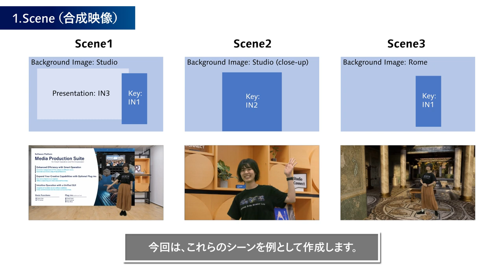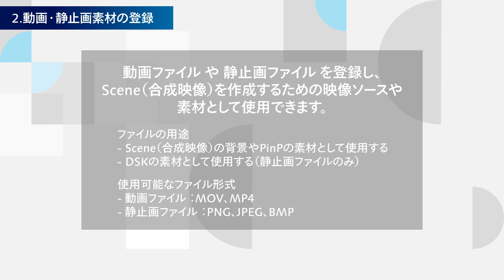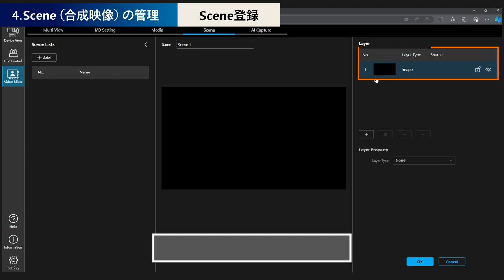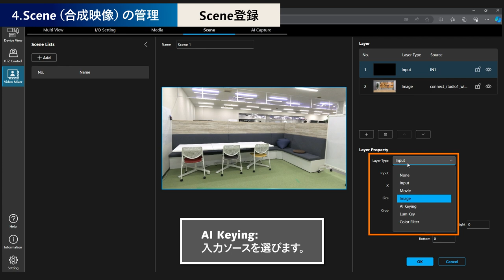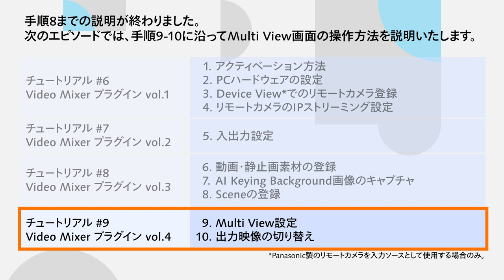Media Production Suite チュートリアル #8：Video Mixerプラグイン③ | Panasonic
#8：Video Mixer（映像合成）プラグイン③

Video Mixerプラグインは、グリーンバックなどの特別な設備を用意することなく簡単に背景を合成したり、様々な映像合成を簡単に実現するMedia Production Suiteの有償プラグインです。

この動画ではVideoMixerプラグインのアクティベーション方法から基本的な操作方法を解説いたします。

0:00 オープニング
0:33 1. Scene (合成映像)
0:58 2. 動画・静止画素材の登録
1:44 3. AI Keying Background画像のキャプチャ
2:28 4. Scene (合成映像)の管理
 -2:36 Sceneの登録
 -4:15 Sceneのコピー/編集/削除

※Video Mixerプラグインのチュートリアル動画は全4エピソードで構成されています。「#6」、「#7」、「#9」もご覧ください。